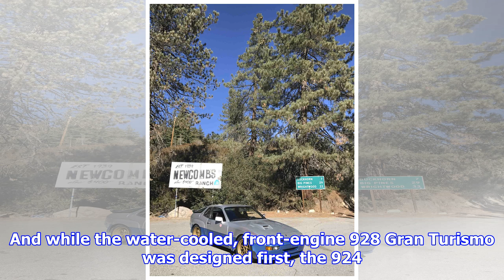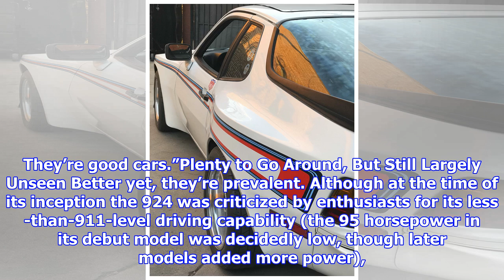A Vintage Porsche for Less Than $10,000? It’s a Great Investment, Too | by Automobiles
► Love those Porsche 911 Turbos and air-cooled 993s that crowd Instagram—and Mulholland Drive—like sea...